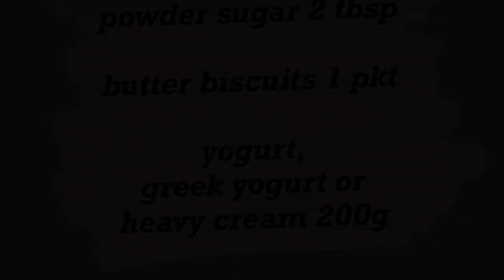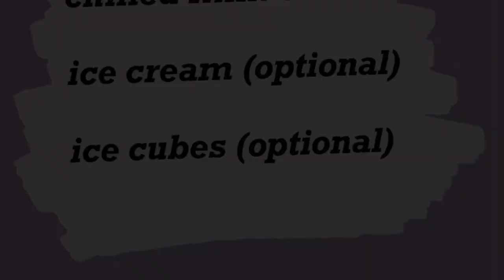STRAWBERRY PICKING IN GERMANY || SHAKE & DESSERT || URDU, HINDI || BLUE MOON VLOG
Strawberry Picking in Germany ...
+ Shake and Dessert recipe ...

Keep supporting! ♡︎